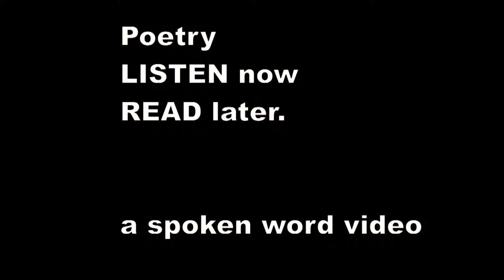There was an Old Person of Buda - Edward Lear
There was an Old Person of Buda,
    Whose conduct grew ruder and ruder,
    Till at last with a hammer they silenced his clamor.
    By smashing that Person of Buda.